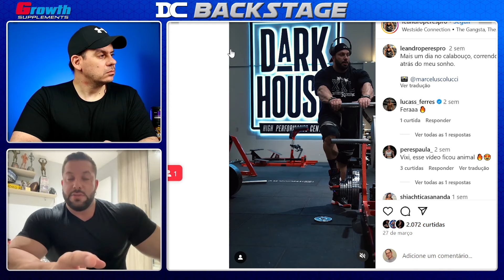Peres levando o treino e tudo mais ao limite em 2024 - Cortes DCBS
Content: